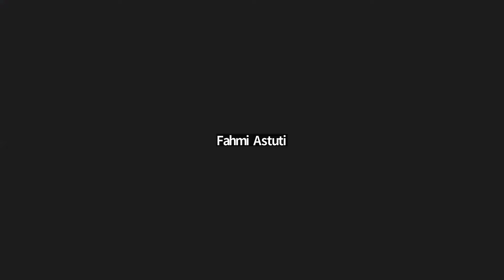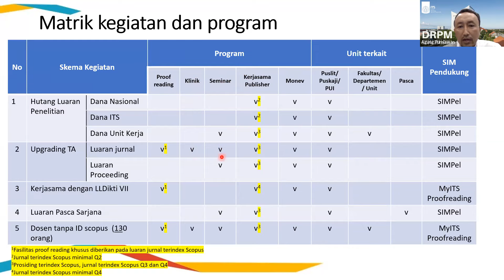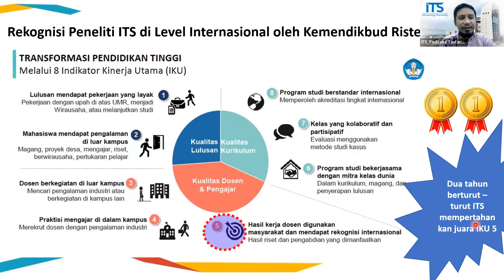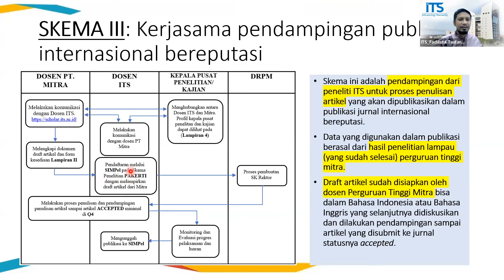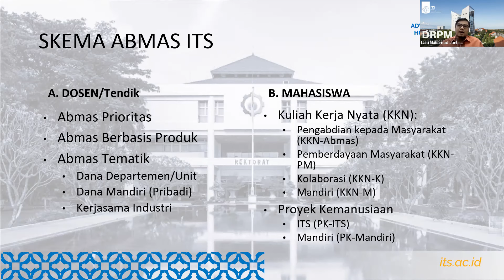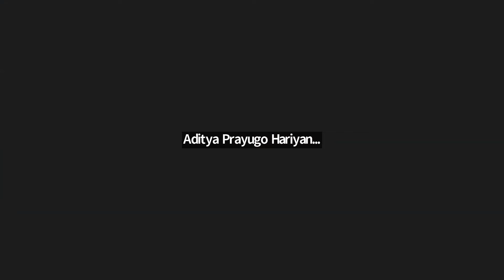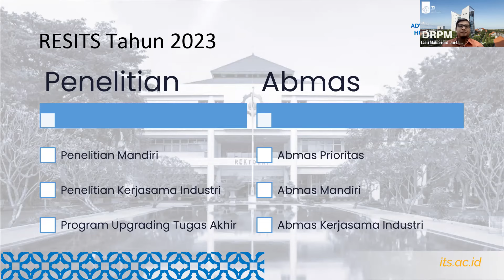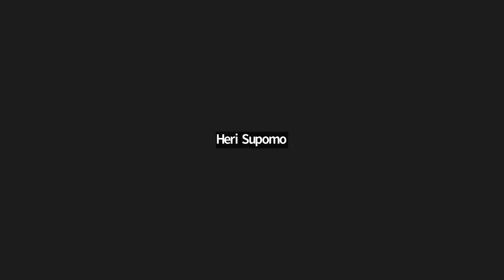Sosialisasi Penelitian Abmas ITS 2023